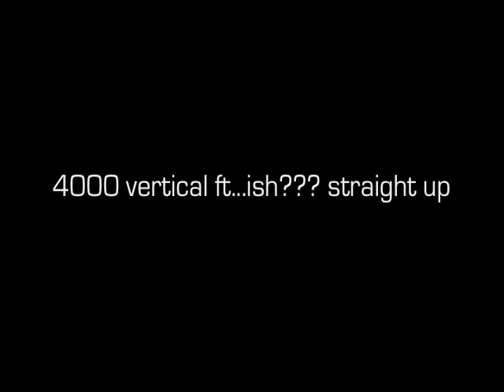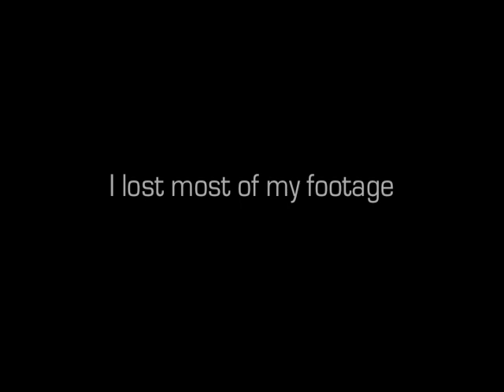Super C HQ.dv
Super C in Portillo,  Chile.  One of the most famous coliuers in the world.  Sorry for the lack of skiing footy.  The flip camera is horrible when vibrations are put into the mix. I lost a ton of footage